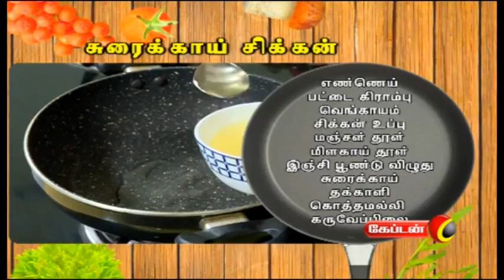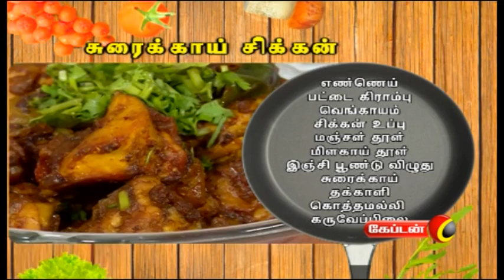சுவையான சுரைக்காய் சிக்கன் | # எங்கேயும்_சமையல்